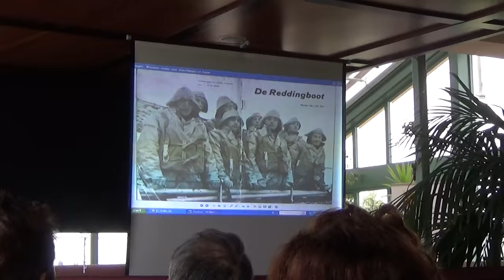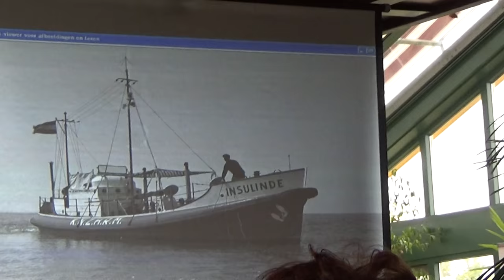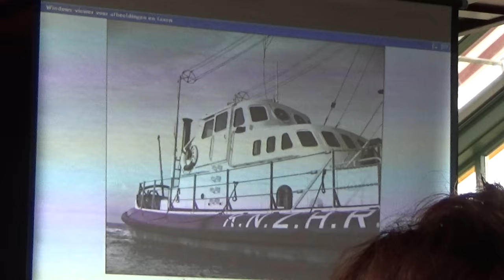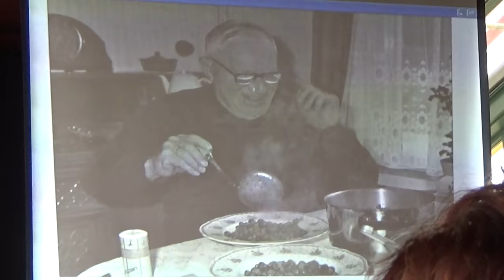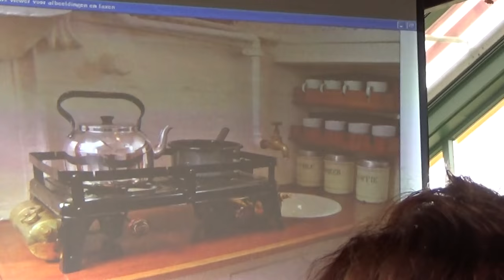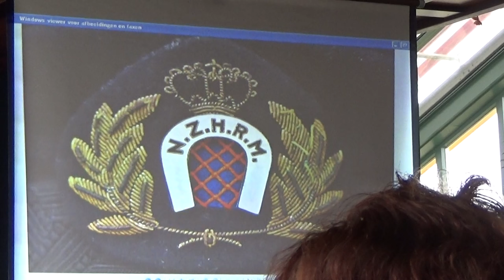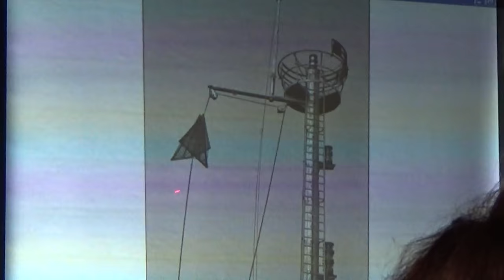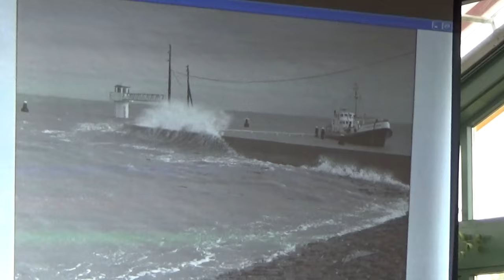Lezing van Willem Wilstra over reddingboot Insulinde van Oostmahorn (HVNF)